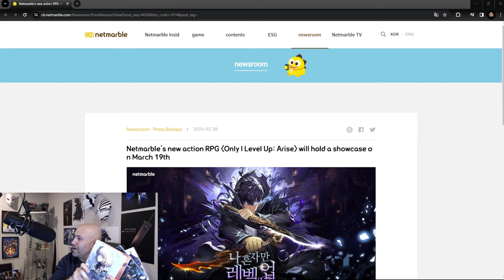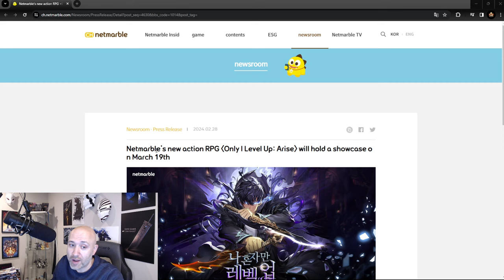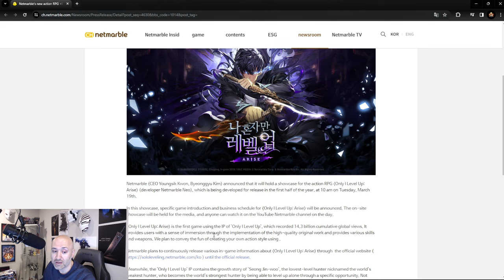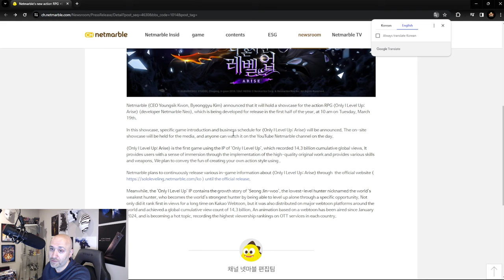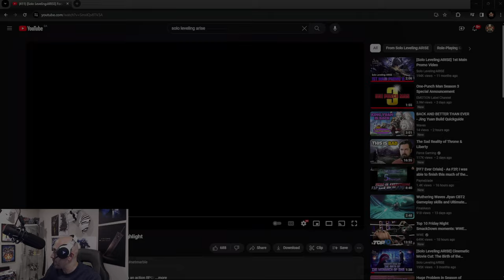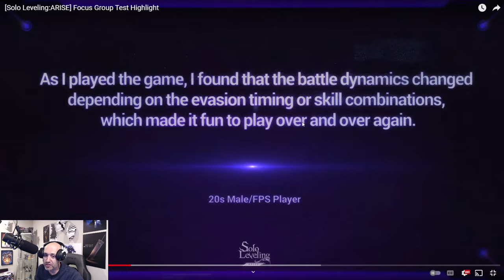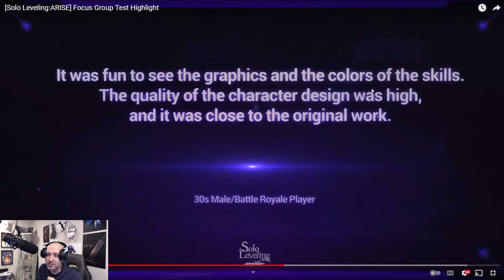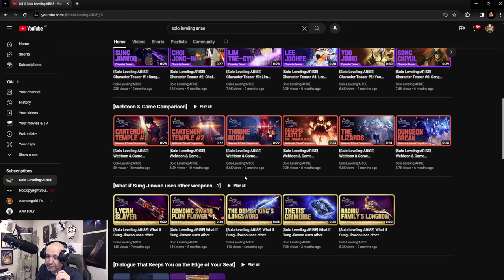[Solo Leveling: Arise] - BIG NEWS & TRAILER LOOKS INCREDIBLE!! Just come out already!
Hey guys,

we got some big news from Netmarble and the trailer is TOO GOOD!